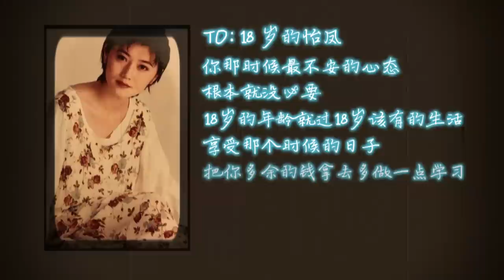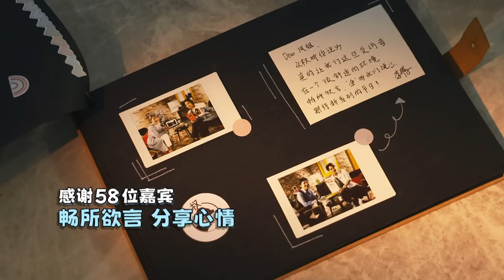Hear U Out S3 权听你说 3 EP20 | Quan Yi Fong Part 2 - her battle with depression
Guo Liang takes over the reins as host for this season finale as Yi Fong confesses her determination to be the top host and her battle with depression. She shares how her fierce reputation often precedes her but she is actually a very approachable person! 本系列的完结篇，权怡凤在最佳搭档郭亮的面前，坦承她对事业的好胜心、如何与抑郁症抗战多年，以及所面对的新生活。让大家不单看见她强悍一面，也心疼她不顺遂的人生经历，她的感言也为节目画上完美的句点。